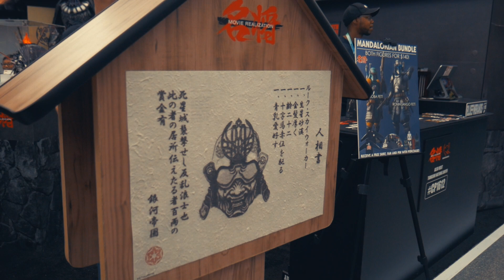Where am I? Why is that giant panda moving? New York City! (Vlog #3)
What's up everyone! This video is a brief vlog update on my new location and how I've been feeling lately. Being in the city is as exciting as it is overwhelming, but my goal is to continue learning to be myself so that I can continue being a content creator. While this is a great first step, there will be much more to come as I reassess my plan for these videos and what I hope to make of this channel!